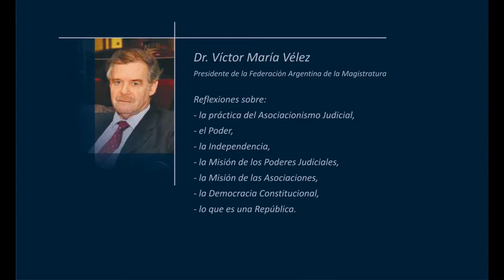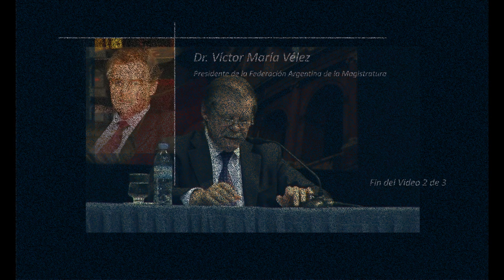2 de 3 - Conferencia del Dr. Víctor Vélez en Rosario - Reflexiones para Mejorar la Justicia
En el marco del Seminario "La Argentina de Hoy y la Argentina Predecible", realizado en la Fundación Italia de la ciudad de Rosario, el ciclo tuvo su cierre el día 18 de mayo de 2013, con la Conferencia brindada por el Señor Presidente de la Federación Argentina de la Magistratura, Dr. Víctor María Vélez.
Este Acto fue organizado en conjunto por la Fundación Italia y el Colegio de Magistrados y Funcionarios del Poder Judicial de la Provincia de Santa fe (Zona Sur).
La presencia del Dr. Víctor María Vélez, en este momento de coyuntura, tiene una alta significación para los Magistrados y Funcionarios de la Provincia de Santa Fe, que valoran especialmente este "puente" que la Fundación Italia tiende, no solo con la comunidad jurídica sino con el resto de la sociedad que es, precisamente, a donde la Magistratura debe hacerse entender y escuchar.